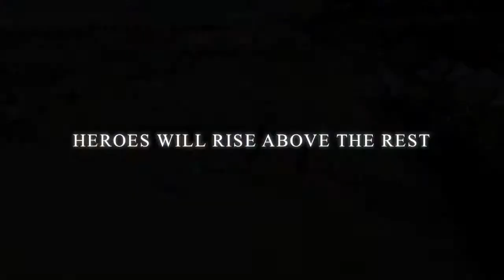Jeju Furey Beach Volleyball 9 - BVB9 - Promo video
Charity tournament in Jeju, Korea